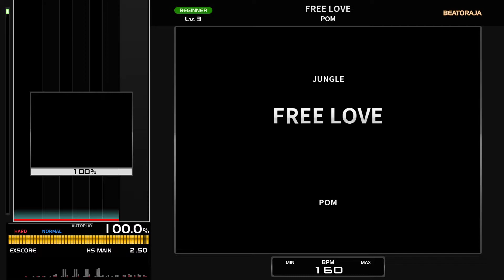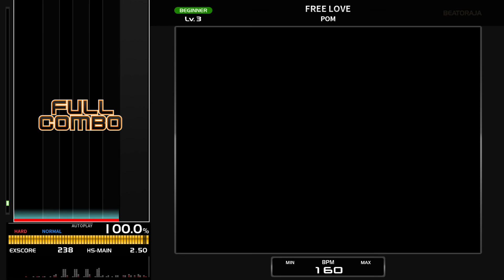[BMS] FREE LOVE / POM